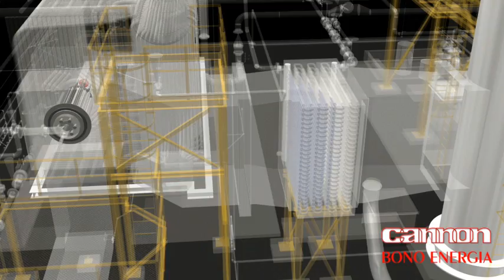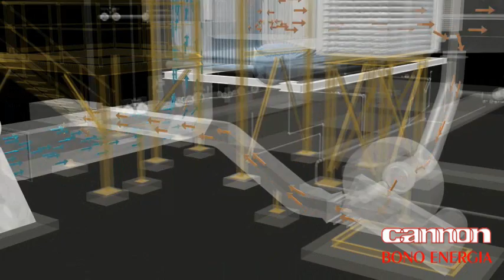Cannon Bono Energia - Water Tube Steam Boiler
CT series water tube steam generators represent a modern concept of “D” shaped design: two overmounted drums, expanded vertical tubes, full water walls type furnace and the burner housed inside the front water wall by means of properly shaped water tubes.